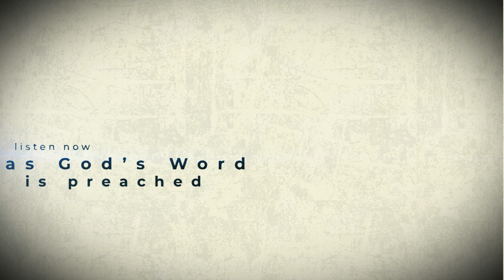Setting Up a Second Test - Genesis 43 - Dwight Schultz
God's people must trust God's mercy and grace for all necessary provision of life.